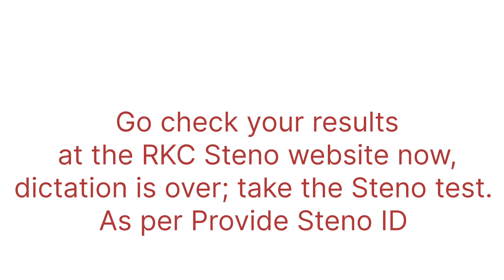60 wpm Hindi Dictation Listen, try for best Result Come RKC Nawada Steno page and Start Test ID-1190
Remember, practice makes perfect, and with our guidance, you'll be acing shorthand in no time! Happy shorthand learning!